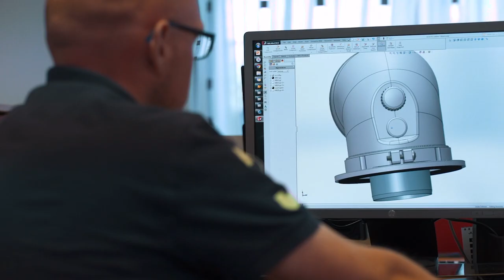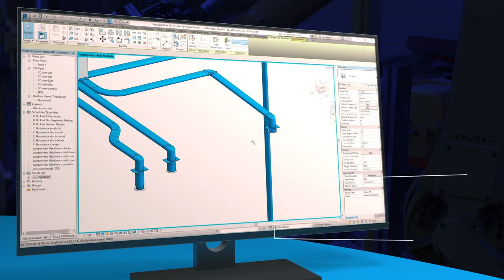Corporate Movie English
We are M&G Group
With a history dating back to 1865 we have been making and supplying the infrastructure for the climate in every home where there is a penetration through the floor, the wall or the roof. We provide innovative solutions to make climate devices and systems work.
We work together with the manufacturers of HVAC equipment. With strong brands such as Burgerhout, Anjo and Stabile, we unburden the installer with solutions for a comfortable indoor climate without harming the outdoor climate.
It is our mission to create a sustainable and comfortable living environment for everyone.
We work locally with attention to people and the environment, in which respect, togetherness, safety & security and drive are particularly important to us.
With 800 enthusiastic professionals, our own R&D and test facilities and with factories in The Netherlands, Italy and Turkey and our own offices in Belgium, France, Italy, United Kingdom and Germany, we serve more than 25 countries.